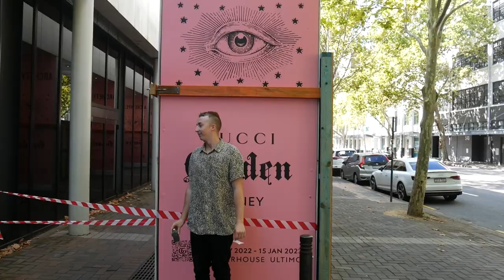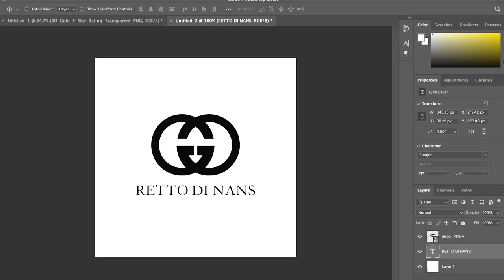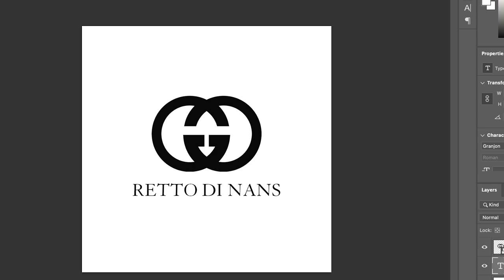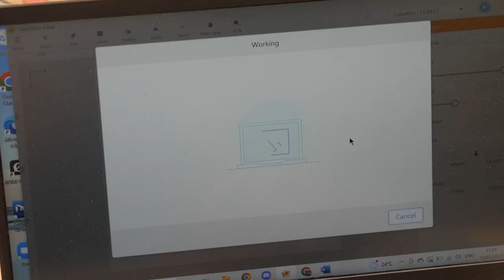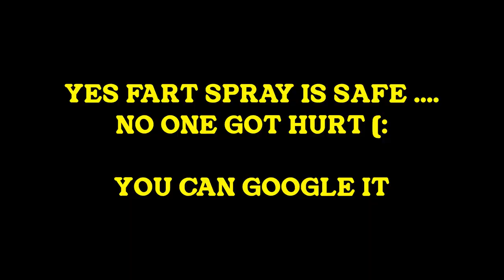Fart Spray Prank On Gucci (I get caught!)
Sneaking A Gucci cologne full of Fart Spray into the Gucci store and Museum.